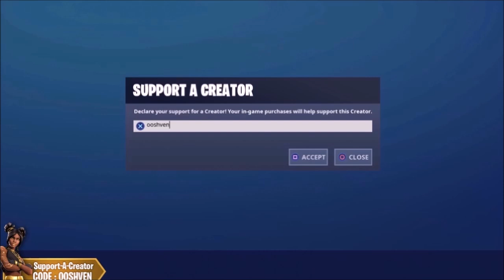*NEW* KEVIN The CUBE is Back Fortnite Gameplay!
Fortnite Gameplay News *NEW* KEVIN The CUBE is Back Fortnite Gameplay!